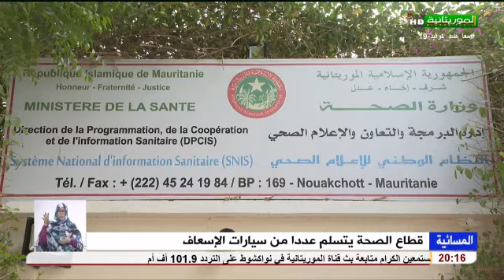قطاع الصحة يتسلم عددا من سيارات الإسعاف